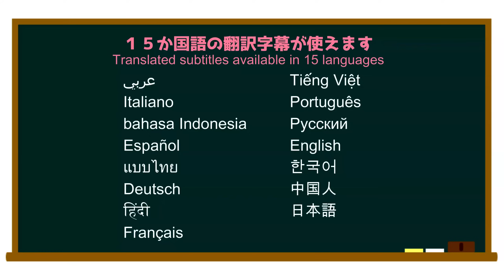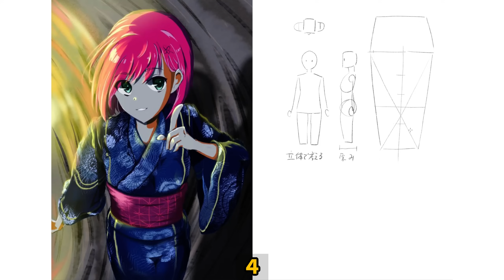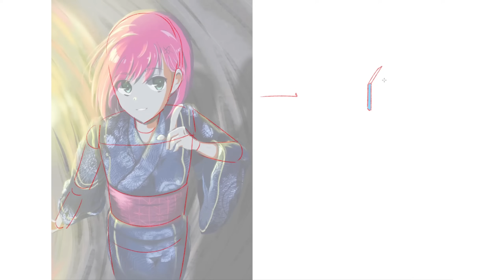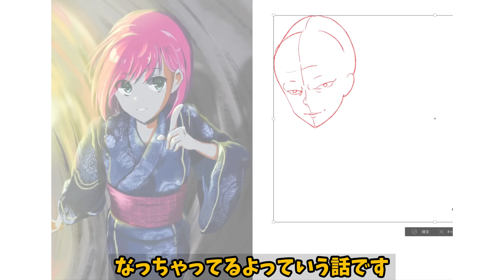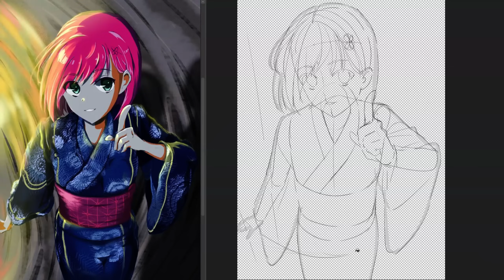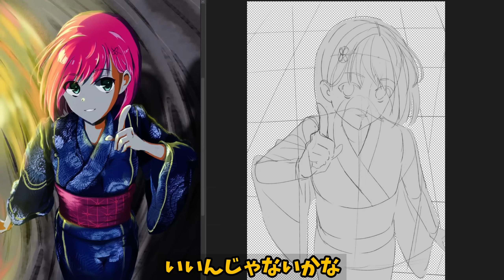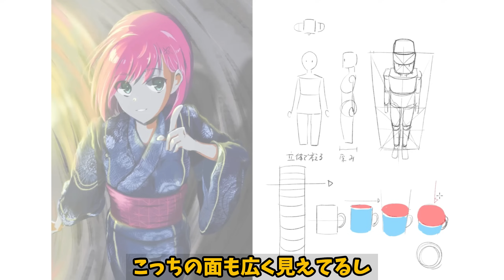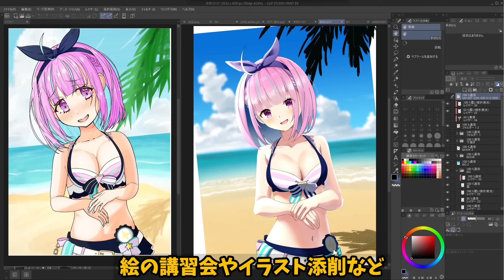どんな角度からでも矛盾なく描くコツ【添削⑩】